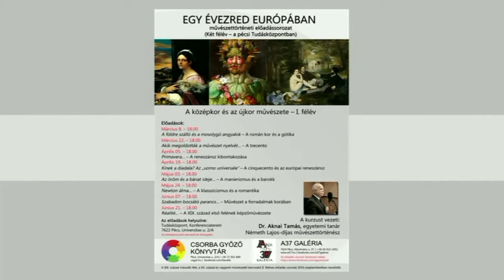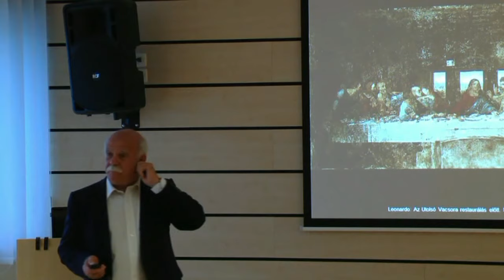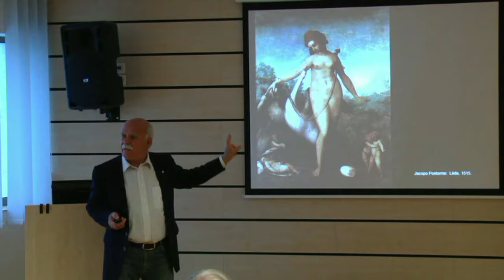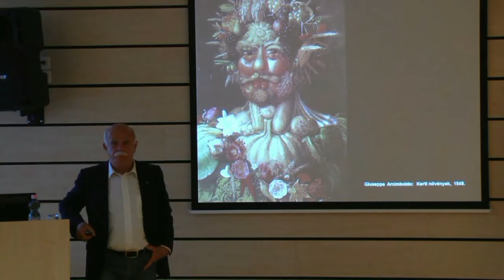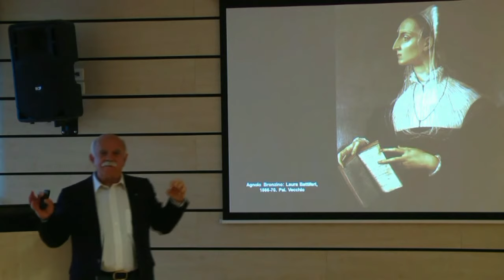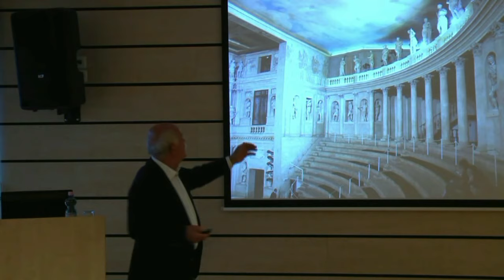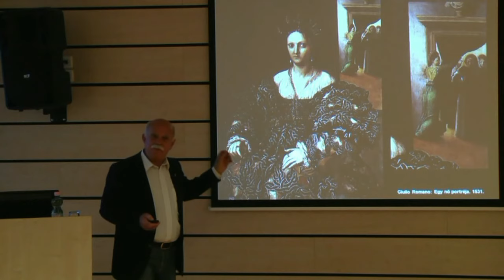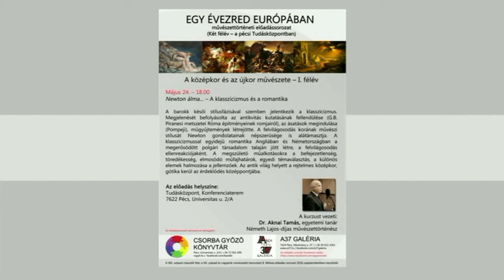Dr. Aknai Tamás - Az öröm és a bánat ideje... - A manierizmus és a barokk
Előadó: Dr. Aknai Tamás

A modern és a kortárs művészethez legközelebb álló történelmi élményt közvetíti a manierizmus (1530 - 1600) korszaka. A középkori haszonszerzést felváltja a tervszerű gazdálkodás, az iparos városok kereskedelmivé alakulnak át. Az áru értékét a piac határozza meg. A világkereskedelem tengelye áthelyeződött a Földközi - tengertől nyugatra. E korszak legfőbb jellemzője az ellentmondásosság. Megjelenik a protestantizmus. Az első "modern" gondolkodók, a természettudományos módszer megalapozóinak kora: Machiavelli, Kopernikusz, Kepler, Galilei. Giordano Bruno a fizikusok és csillagászok tanait próbálta világnézetté formálni. A reneszánszból a barokkba az átmenet a modorosság, mesterkéltség jellemzi. Annak megnyilvánulása, hogy a reneszánsz harmóniavilága problematikus. Benne van Leonardo nyugtalansága, Michelangelo gyötrődése, Palladio racionalizmusa. A mai értelemben felfogott kritika és esztétika ekkortájt születik.

Helyszín: Pécs, Tudásközpont

2016. május 3.